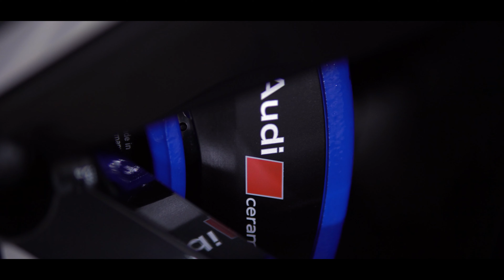Detailing 600HP Audi RS Q8 | 4K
Professionelle Fahrzeugaufbereitung

∙Titan Coating zertifiziert
∙ServFaces zertifiziert
∙LMX zertifiziert
∙Polytop zertifiziert

You want to have a video edited by us?
then just write on Insta

Track:
Seasalt